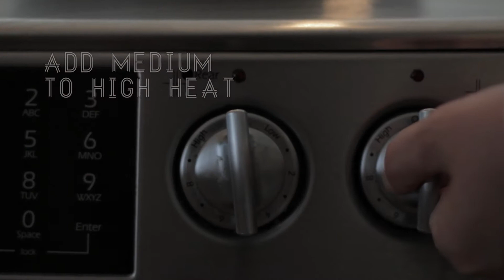How to Poach An Egg :: The Curious Chase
Quick 2 minute video showing you how to poach an egg at home. We used farm fresh eggs and a simple technique. Click the link above for the full post!